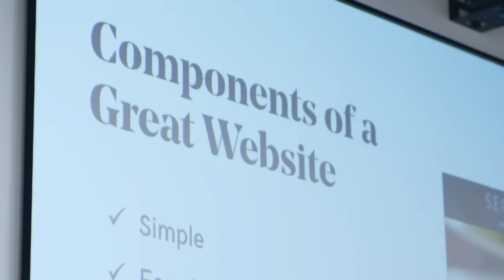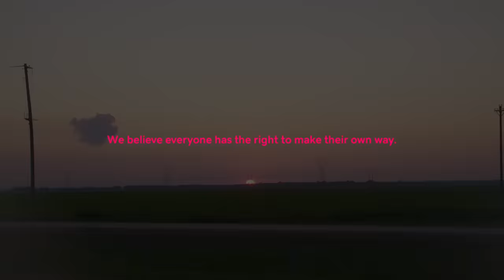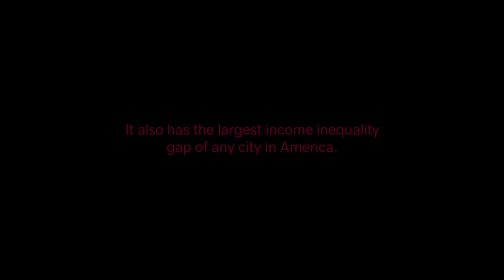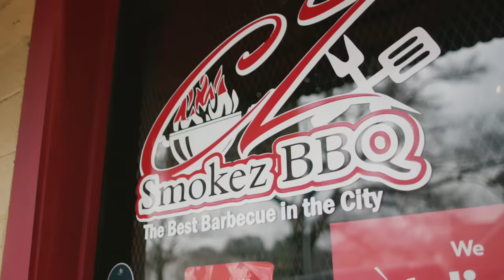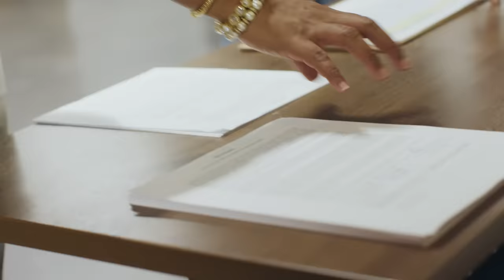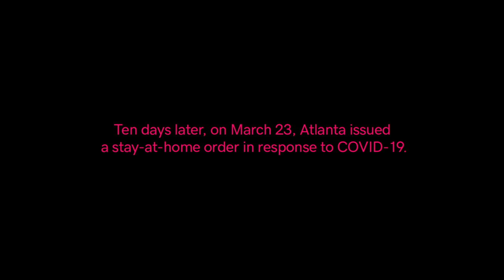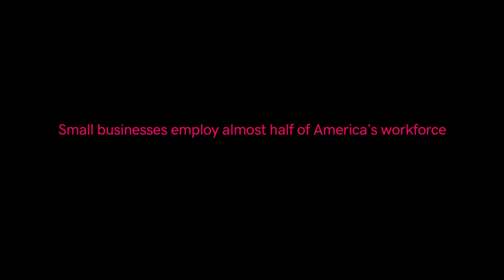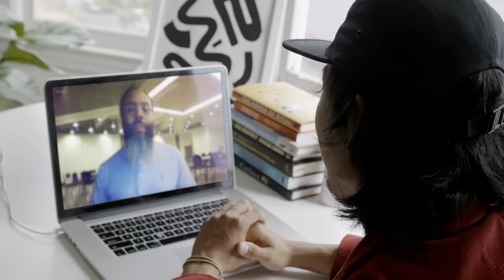Inside the Heart of Atlanta Entrepreneurs | Made in America Ep 1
Entrepreneur in Residence Scott Shigeoka sheds a light on what it means to be an entrepreneur in Atlanta and what it takes to overcome barriers for a stronger community.

With a rapidly growing economy and Black representation in every esteemed position, Atlanta is a mecca for aspiring entrepreneurs to thrive. As Scott Shigeoka chats with small business owners about their entrepreneurial journey, they open up about working tirelessly to support their families and staying afloat during these challenging times. Scott teams up with GMEN (Georgia Micro Enterprise Network), a partner of Empower by GoDaddy, who’s working to equip local entrepreneurs to grow their businesses from the ground up. Tune in as we highlight Atlanta entrepreneurs who are dedicated to chasing success and empowering their community to close the gaps of both racial and financial disparities.

"Stacey Abrams" by Fabian Williams aka Occasional Superstar

"We Give Each Other the World" by Yehimi Cambrón: Artist, Activist, Public Speaker

“Black Futures Matter” by Tiffany LaTrice, Erica Chisolm, Liliana Bakhtiari, and Brandon Sheats

“Elevate” by Tilt

References:

Atlanta is the fourth fastest-growing region and 10th largest metro economy in the U.S

It also has the largest income inequality gap of any city in America

In Atlanta, nearly one of every four people live in poverty. That’s almost twice the national average

The median net worth of business owners is almost two and a half times greater than that of non-business owners. For a Black woman, the difference is more than tenfold

Ten days later, on March 23, Atlanta issued a stay-at-home order in response to COVID-19

Small businesses employ almost half of America’s employee workforce and create 64% of net new private sector jobs in the country